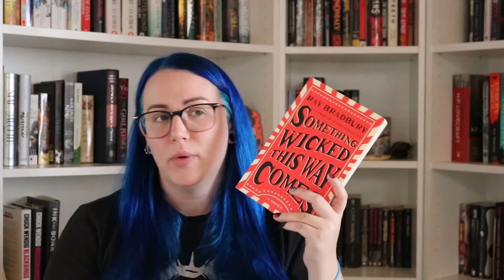Halloween Song Book Tag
Hi! I'm here today with a spooky little book tag for ya'll!

Book Mentioned:
Darling Rose Gold by Stephanie Wrobel
Imaginary Friend by Stephen Chbosky
Perfect Days by Raphael Montes
Something Wicked This Way Comes by Ray Bradbury
Ninth House by Leigh Bardugo
Crossroads by Laurel Hightower
Kin by Kealan Patrick Burke
Vermilion by Molly Tanzer

Find Me!